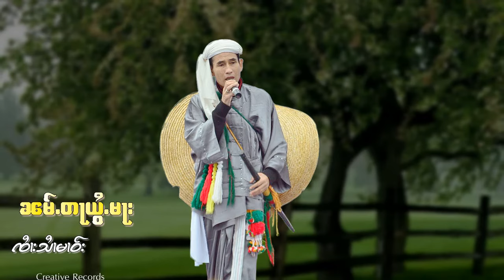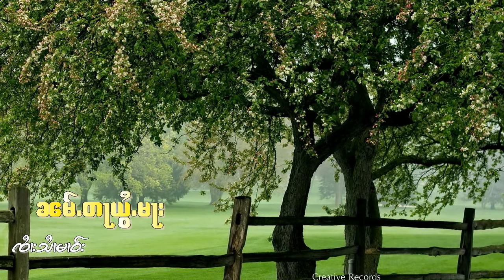237. ၼမ်ႉတႃယႆွႉမႃး - ၸႆၢးသႆၢမၢဝ်း | น้ำตาย้อยมา - จายสายมาว [OFFICIAL AUDIO]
ၼမ်ႉတႃယႆွႉမႃး  - ၸႆၢးသႆၢမၢဝ်း

◑ เพลย์ลิสต์ : จายสายมาว
แท็ก.